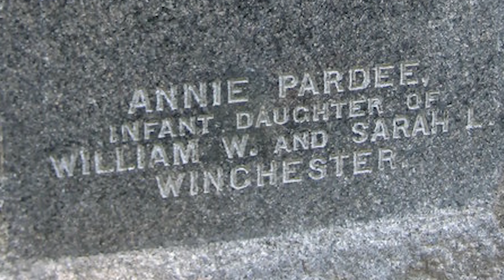Labyrinth of Lies: The Truth Behind the Sarah Winchester Mystery House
Uncover the truth behind the Winchester Mystery House - a labyrinth of lies and legends. Join us as we delve into the past to uncover the real story of Sarah Winchester, the mysterious and eccentric heiress who inherited the Winchester Rifle fortune. From seances to trapdoors, discover the truth behind the rumors and myths that have clouded the legacy of this iconic California mansion.

Location: San Jose, California

Public Domain Photos from: Library of Congress, Carol M. Highsmith, San Jose Public Library, History San Jose,
Photos from: Find-A-Grave User: Paris

Info Sources:

"National Register Information System – (#74000559)". National Register of Historic Places. National Park Service. January 23, 2007.
 "Winchester House". Office of Historic Preservation, California State Parks. Retrieved October 14, 2012.

 Ignoffo, Mary Jo (2010). Captive of the Labyrinth. United States of America: The Curators of the University of Missouri, University of Missouri Press.  ISBN 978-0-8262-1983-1.

 Roberts, Mike. Winchester Mystery House San, Jose, California: Gardens and Historical Museum. Oakland, California. pp. 1–25.

 Dunning, Brian. "Demystifying the Winchester Mystery House". Skeptoid. Retrieved March 22, 2022.

 Dowd, Katie (September 16, 2019). "An envelope, hidden in a wall for 100 years, helps solve a Winchester Mystery House riddle". SFGATE. Archived from the original on October 4, 2019. Retrieved March 22, 2022.

 Ignoffo, Mary Jo (2010). Captive of the Labyrinth. United States of America: The Curators of the University of Missouri, University of Missouri Press. pp. 138–157. ISBN 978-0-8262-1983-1.

 Dowd, Katie (October 31, 2021). "Everything you think you know about the Winchester Mystery House probably isn't true". Archived from the original on September 7, 2022. Retrieved September 7, 2022.
 Ignoffo, Mary Jo (2022). Captive of the Labyrinth: Sarah L. Winchester Heiress to the Rifle Fortune (Revised and updated ed.). Missouri: University of Missouri Press. p. preface. ISBN 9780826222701.

Romain, Lindsey (February 2, 2018). "The True Story Of The Winchester Mystery House". Film. Archived from the original on October 20, 2021. Retrieved August 26, 2022.

"That's Not Cool" Archived July 29, 2016, at the Wayback Machine originally

Richard Allan Wagner, personal research notes for The LOST SECRET of William Shakespeare, published by Richard Allan Wagner, Los Angeles, 2010.

Ralph Rambo, Lady of Mystery, published by THE PRESS, San Jose, California, 1967.